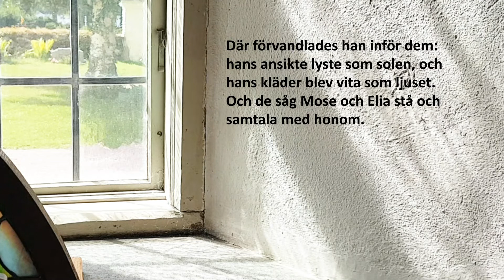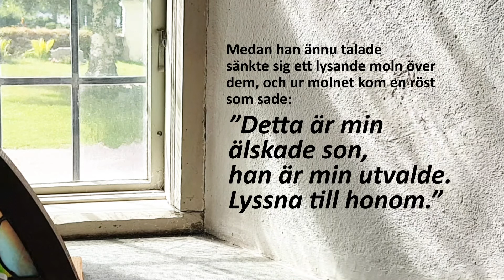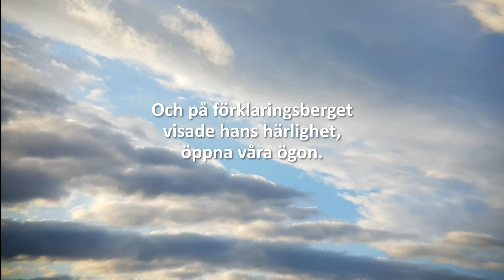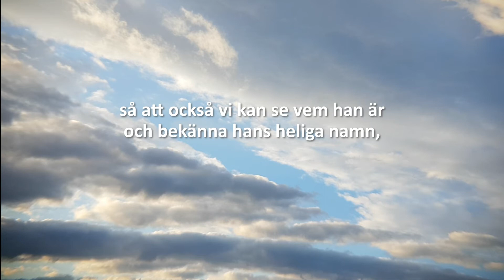Helgmålsbön, inför Kristi förklarings dag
Lördagens helgmålsbön inför Kristi förklarings dag är den sista digitala helgmålsbönen i denna sommarserie 2020.
 Prästen John Sund som leder denna bön, sitter i barnens lekhörna i Leksands kyrka. ”Det är som en mini-kyrka. Här kan barnen lära känna kyrkans symboler och växa in i det heliga” förklarar han.
Kristi förklarings dag  är en festdag  mitt i trefaldighetstiden. Lärjungarna tillsammans med Jesus bestiger ett berg och där bevittnar de Jesu- omvandling och Guds helighet. (Matteusevangeliet 17: 1-8. ) ”I de jordiska möter vi även det himmelska. Det är kärnan i vår kristna tro – att Gud har blivit kött och blod”, säger John Sund i sin betraktelse.  I klippet ser vi även detaljer av ett glasmosaikfönster från 1926 av Jessie Van Brunt och en "Presenningsikon" av  Mats Hermansson till toner av  psalm 165 i  Svenska psalmboken ” Vår blick mot helga berg går”  spelad av Fumiko Okino på piano.